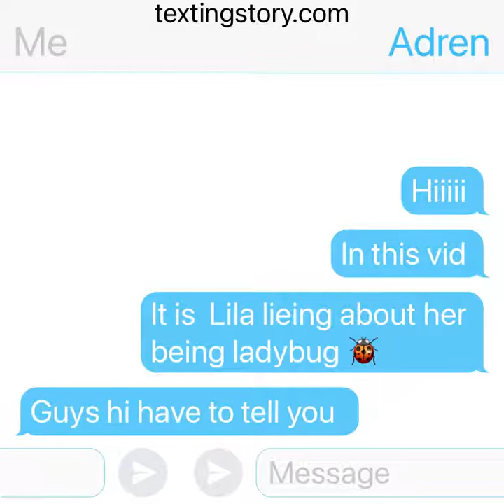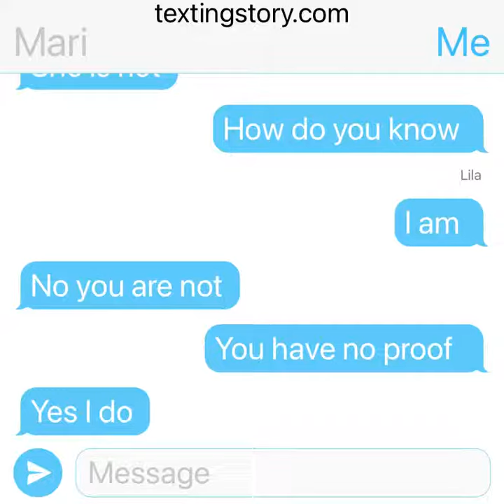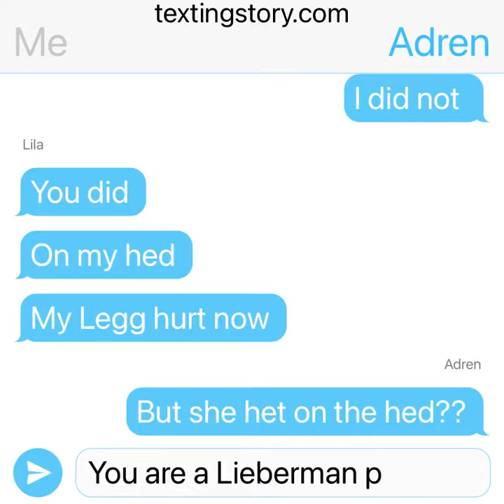Lila the lier